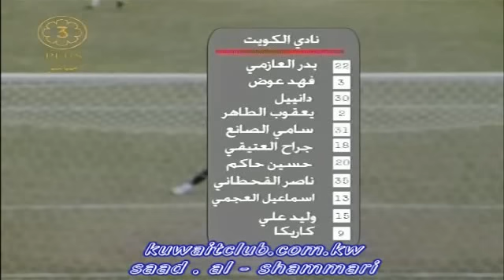ملخص مباراة الكويت 2 × 2 القادسية ـ الدوري العام الممتاز ـ القسم الاول ـ موسم 2010 ـ 2011